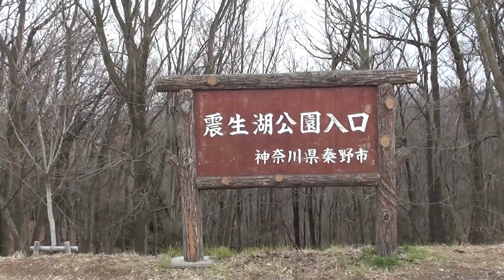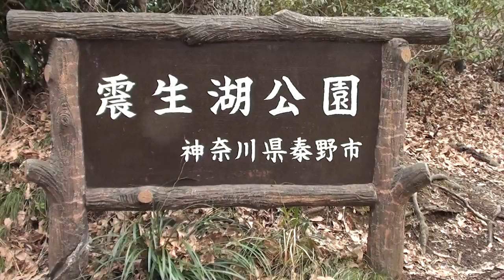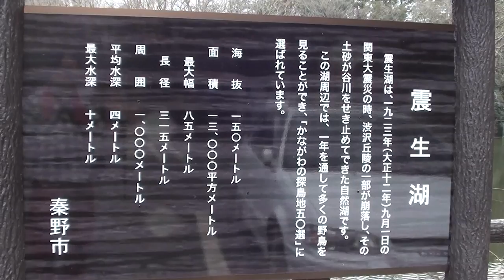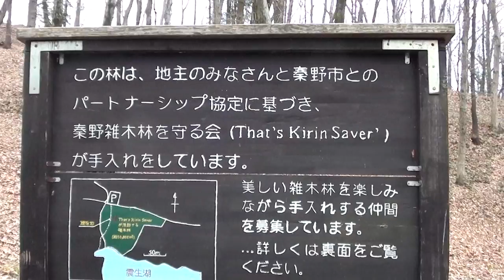神奈川県秦野市震生湖一周